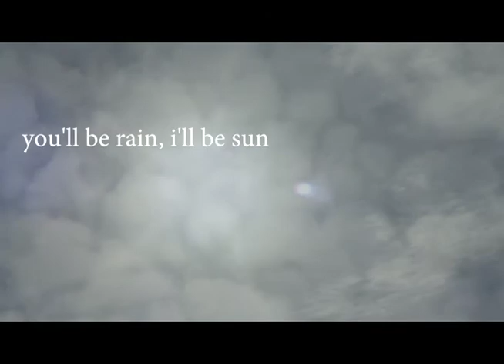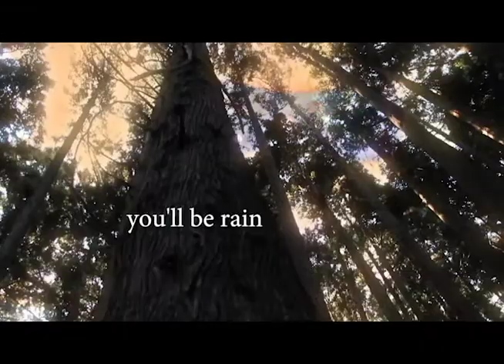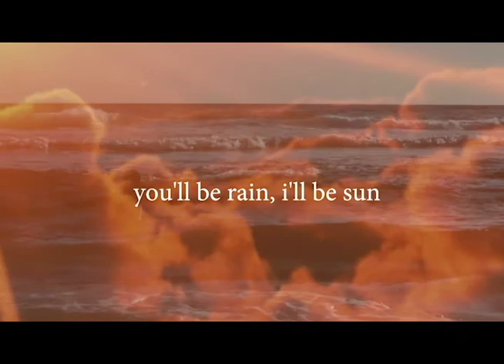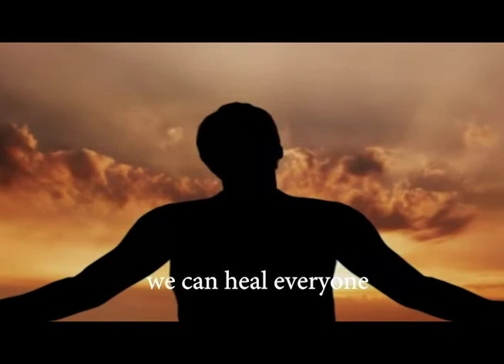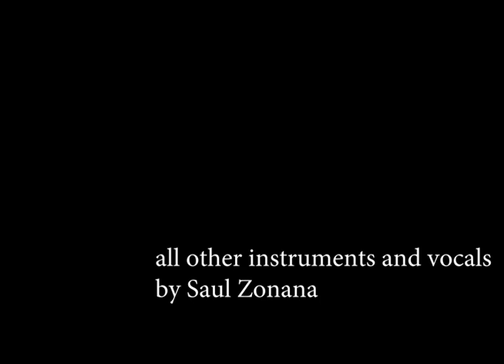Saul Zonana- I'LL BE SUN (Official Video)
Several years ago my 5 year old was bored because he couldn't go outside to play. It was raining pretty hard. So he made up a game and said "dad you be the rain and I'll be the sun". I thought that was pretty creative of him. So he walked around with an orange ski cap beaming pretend rays of sun on things. I followed him as a pretend rain cloud as we went around the planet (the house). I always thought of that as a super creative moment. Here we are years later, and now I've created this...